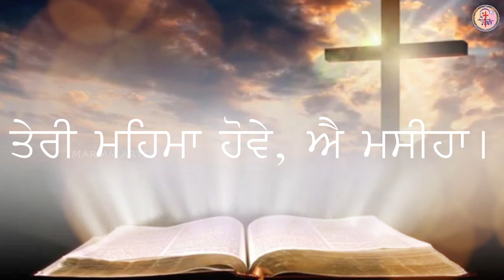ਅੱਜ ਦਾ ਪਾਠ || 19-08-2021 || Readings of the Day || Marian Arts